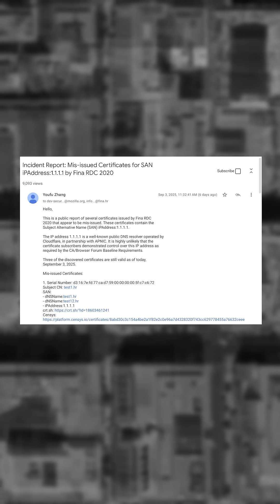What do you think they did with these bad TLS Certs?